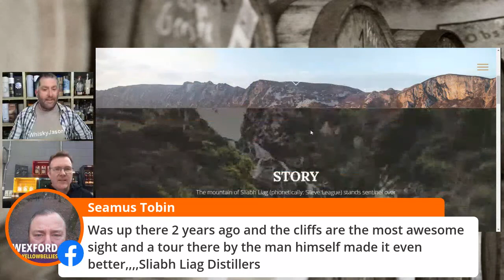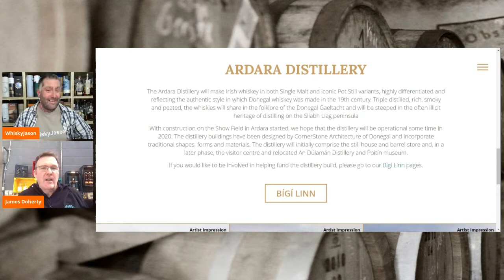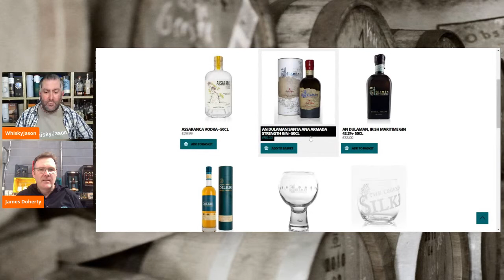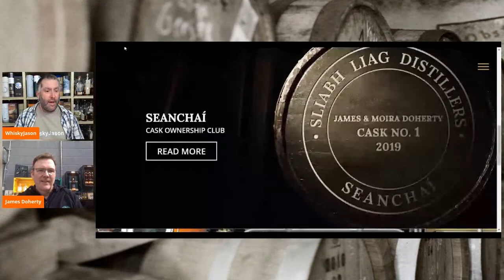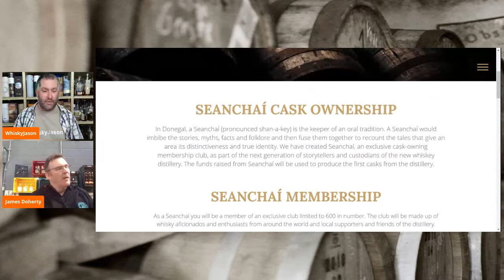Interview with James Doherty from the Sliabh Liag Distillers and WhiskyJason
WhiskyJason interviews James Doherty  from the Sliabh Liag Distillers